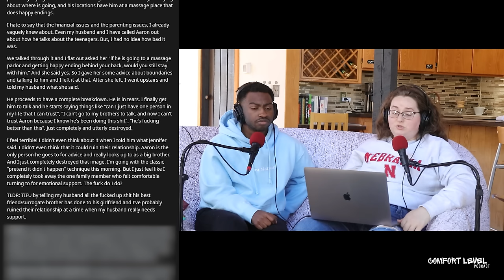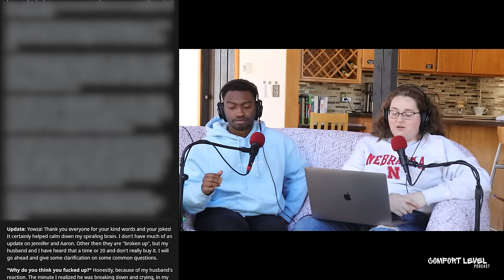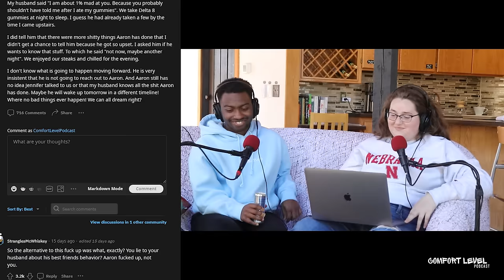My Ex-Wife Wants Me to Be With Her in Her Last Days | Ep. 110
With Brandon, Madi, Sam and SJ
0:00 Gabby Girlies
5:16 My GF Told Me She's Pregnant But I Am Sterile
7:21 Response
9:24 Update
12:00 Response
18:12 Scumbag Neighbor Broke Into My Vehicle and Stole My Stuff So I Returned the Favor
20:08 Act Out
29:23 My BF Wants To Move In With Me. I Want Him to Live Alone First
32:07 Response
35:53 Update and Response
36:44 We Didn't Sing, AGE REVEAL
39:22 TIFU By Ruining My Husband's Relationship with His Best Friend
42:58 Response
43:44 Update and Response
48:59 My Ex-Wife Wants Me to Be With Her in Her Last Days
52:39 Response
58:29 Update
1:01:23 Response